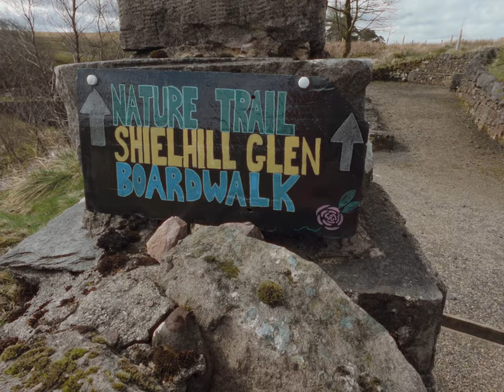one month with Leica Monochrom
don't worry, i'm not about to start spitting tech specs at you about a camera with a black and white sensor from 2015. besides, anything beyond "it doesn't shoot colour" is excessive.

never thought i'd use one of these cameras before, but here we are!

a video, a solid month (just over) of taking it absolutely everywhere with me. managed to cobble a little something together, i hope you enjoy it.

camera/lens:
leica m monochrom typ 246 + summicron f2 (asph) mostly.
guest appearance by the zeiss biogon 35 f2 for beach photos with red filter.

film stock:
NONE. FILM IS DEAD. DIDN'T YOU HEAR? (i lie.)

audio: none. thanks to March for being FUKKEN WIMDY as ALL HELL.

song? yeah, my old band Everyone an Army. Pangeae remix by Nick @ideosound

* * * my links * * *